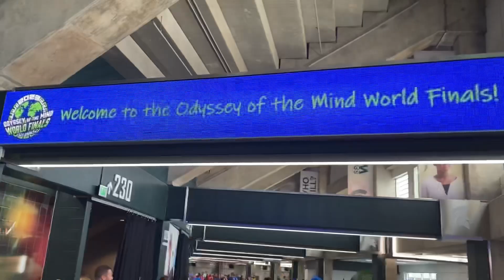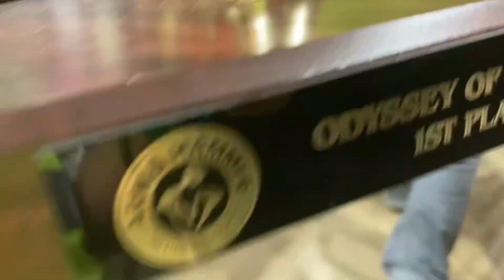Odyssey of the Mind World Competitions Day 4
Awards woo